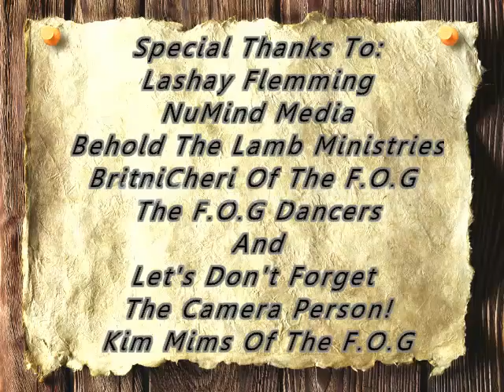Lashay( Crazy Praise) & F.O.G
Sorry about the water marks i was checking out a new movie maker before i bought it